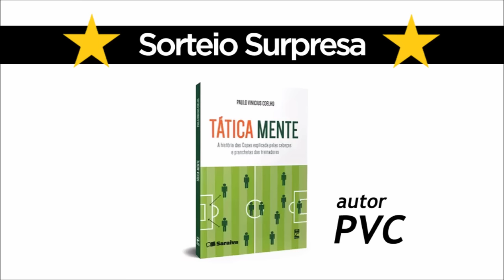QUENTINHAS DO QUINTINO - INFORMAÇÕES DO SANTOS F.C.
Seja membro deste canal e ganhe benefícios:
BAIXE O APLICATIVO - QUENTINHAS DO QUINTINO